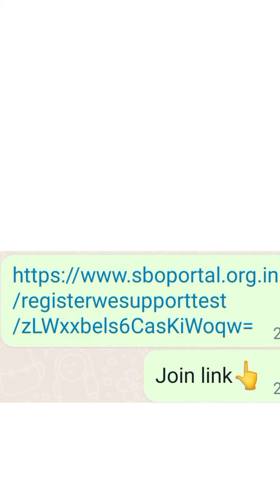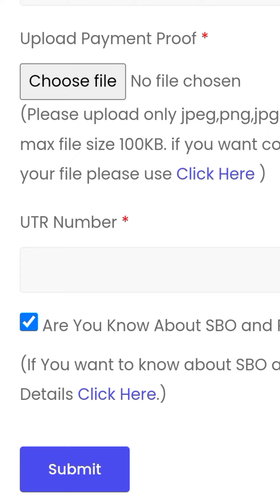How to Join SBO Online Job || SBO ல் இணைவது செய்வது எப்படி?